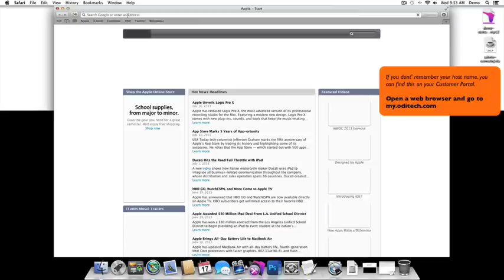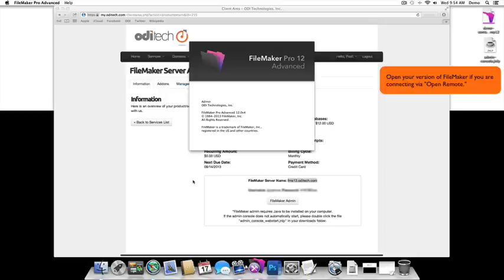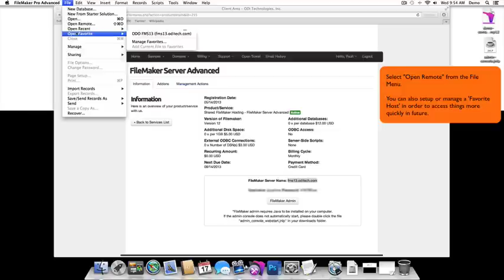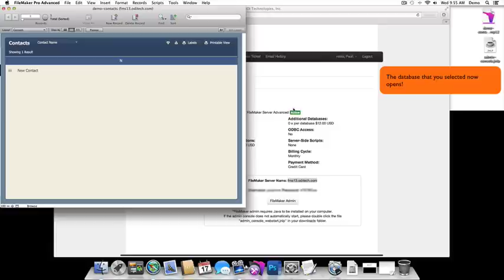Open Your FIleMaker Database from the Cloud with FileMaker Pro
This video will show you how to connect to your FileMaker database in the cloud from your FileMaker Pro application using the "open remote" feature.